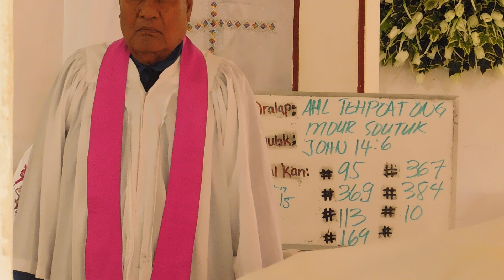Kamadipw Sarawi en Sampah Uh, 10062019 6909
Wp Grilly Jack me pwukoahki oh Sounkohwah kan sang Mwomwohdiso en Sekere, Sokehs Pah, Kepinle, oh Pohnrakiet.  Irail koaros wiahda doadoahk mwahu me kalinganla Samatail Koht.  Communion day of the world for all UCCP members.